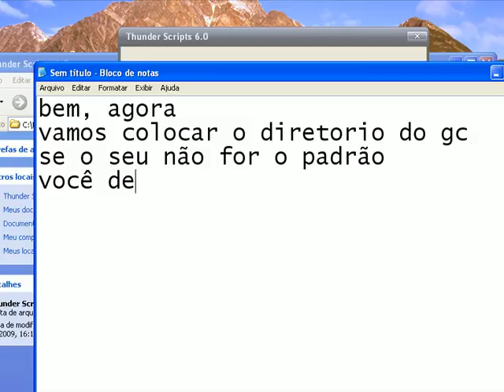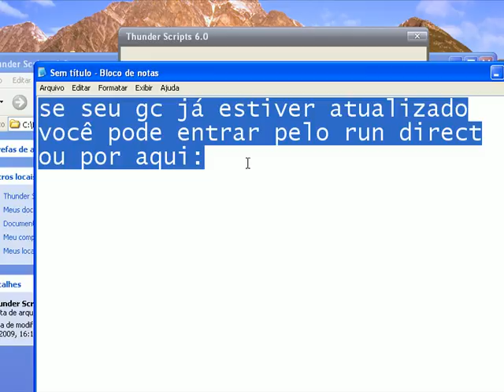Tutorial Thunder Scripts